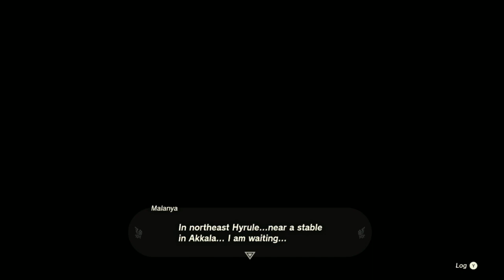Zelda: Tears of the Kingdom - part 26